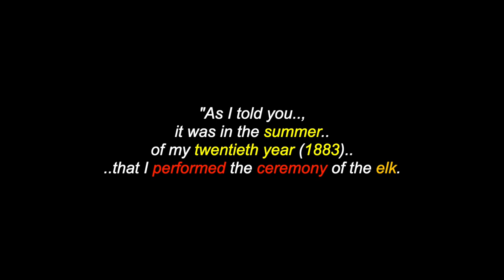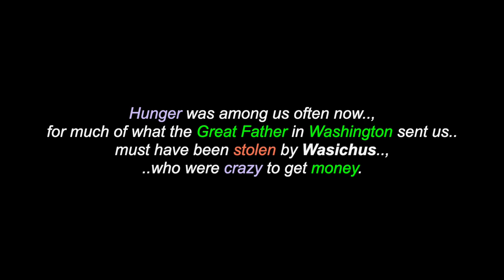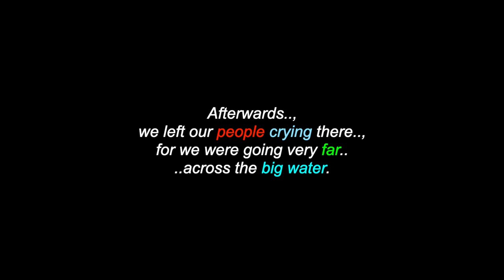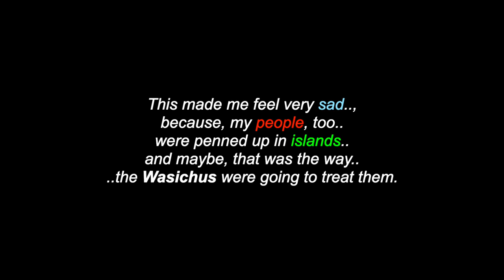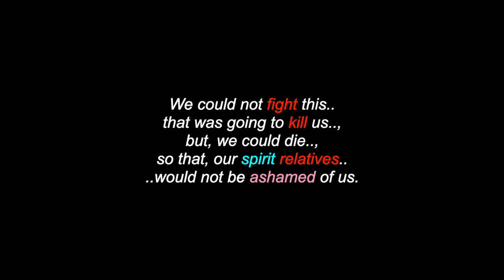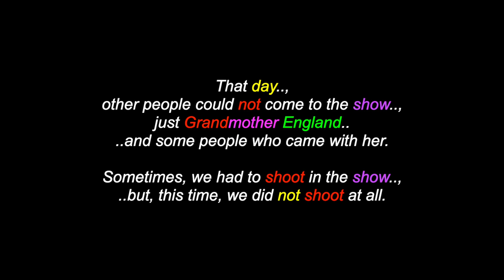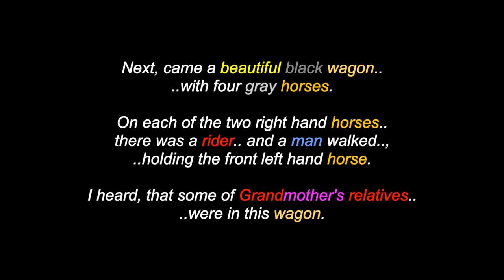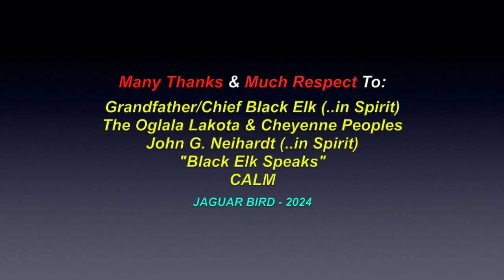Black Elk Speaks: Across The Big Water (#19) - Chief Black Elk - Oglala Lakota Wičháša Wakȟáŋ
This is a video for: "Black Elk Speaks: Across The Big Water" (#19), shared by Grandfather/Chief Black Elk, an  Oglala Lakota Wičháša Wakȟáŋ.. There are also over 1600 videos in this channel for many North, South & Central American Tribes & First Nations, Residential Schools, Chiefs, Elders, Historical Events, Indigenous Concerns, Quotes, Environmental Youth Activists.. and much more.

Many Thanks & Much Respect To: Grandfather/Chief Black Elk (..in Spirit)..; John G. Neihardt (..in Spirit)..; "Black Elk Speaks"..; The Oglala Lakota Sioux People..; CAKM.. and to all the other brothers and sisters who have contributed to this video with photos and/or, in any other way.